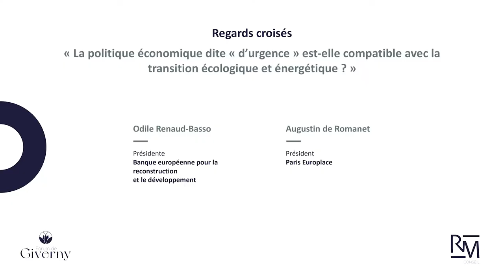La politique économique d’urgence est-elle compatible avec la transition écologique et énergétique ?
Regards croisés : La politique économique dite « d’urgence » est-elle compatible avec la transition écologique et énergétique ?

Intervenant·e·s :
• Odile Renaud-Basso, présidente de la Banque européenne pour la reconstruction et le développement
• Augustin de Romanet, président de Paris Europlace

Le 4ème ForumGiverny, c'était
450 participants
7 ministres
40 intervenants
60 partenaires